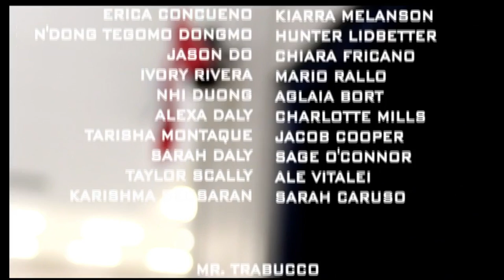CHSTV News - Wed. April 3, 2019